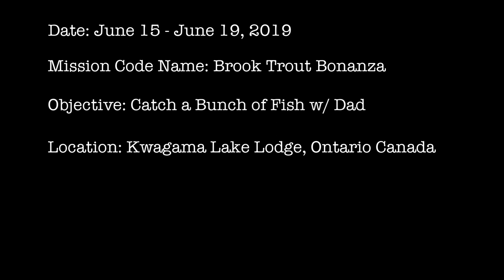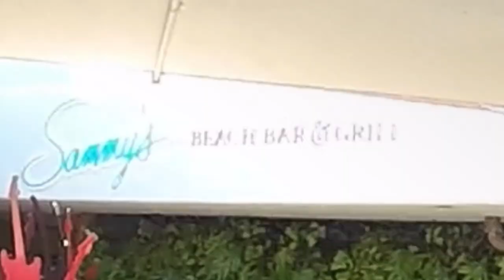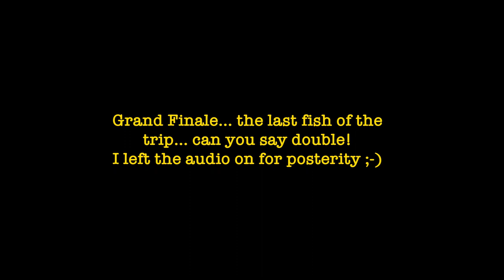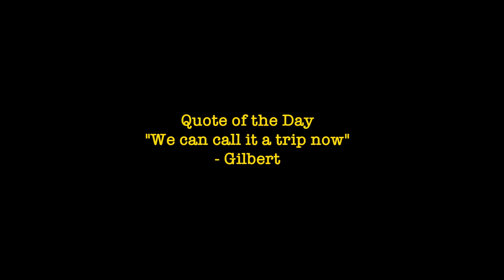Kwagama Lake Lodge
Brook Trout Fishing